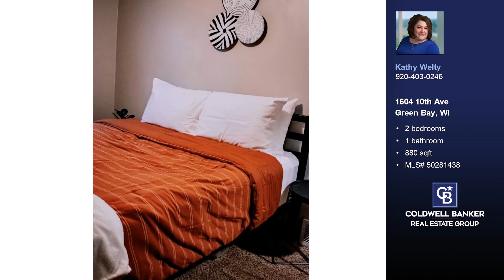1604 10th Ave Green Bay, WI 54304 - Home for sale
$185,000
2 bedrooms, 1 bath, 880 square feet, MLS# 50281438

Prime Location! This charming 2-bed, 1-bath ranch-style home is a fantastic choice for homeowners and investors alike. Situated in close proximity to Lambeau Field and the bustling Titletown district, it offers both convenience and potential for growth. Inside, you'll find two generously sized bedrooms, each boasting ample double closets for your storage needs. The attached garage leads outside to discover a fenced-in yard, perfect for recreation and relaxation. Currently, the property is occupied by tenants on a month-to-month lease, offering flexibility for new owners. Showings start 9/21, schedule your private viewing today. Don't let this gem slip through your fingers! Please allow 48 hours for binding acceptance per seller request.

Represented by:
Kathy Welty, Coldwell Banker Real Estate Group